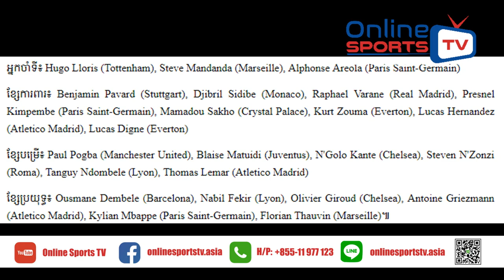ខ្សែការពារ Everton ២នាក់ជាប់ជម្រើសជាតិបារាំងឡើងវិញ